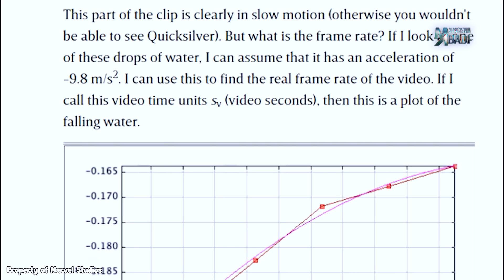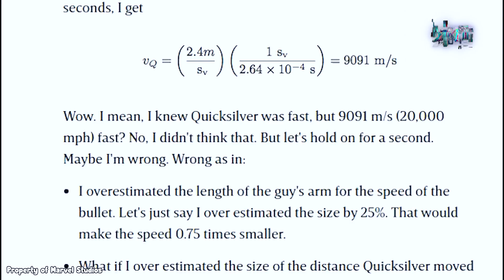SUPERMAN MENANGIS LIHAT DIA!! Urutan Kecepatan Para Superhero Terkenceng yang Ada di Dunia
Kalian tau dong kalo ada beberapa superhero yang punya kekuatan kecepatan super kenceng, tapi kalian pernah gak penasaran siapa superhero yang lebih kenceng dan siapa yang paling kenceng ? Nah kali ini kita udah kumpulin rankingnya versi kita dengan info yang berhasil kita kumpulin, tapi pendapat orang bisa aja beda ya, liat aja nih yuk !